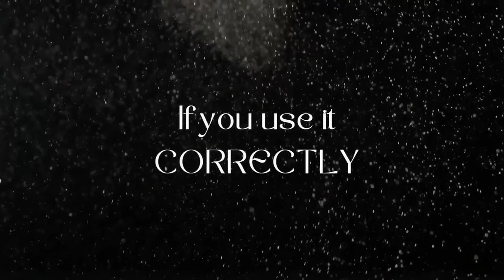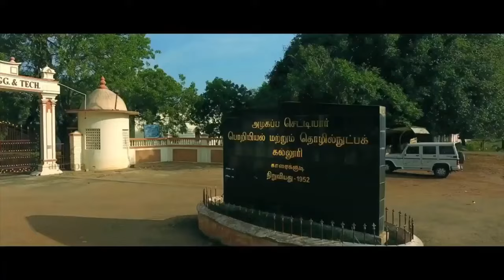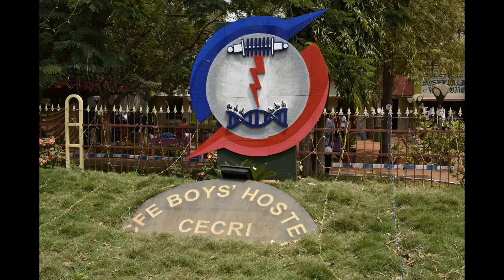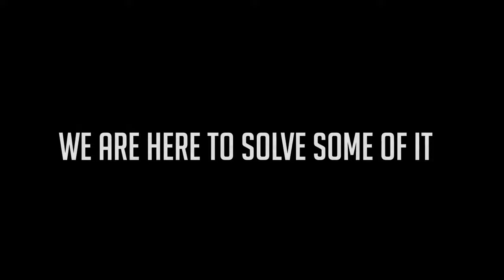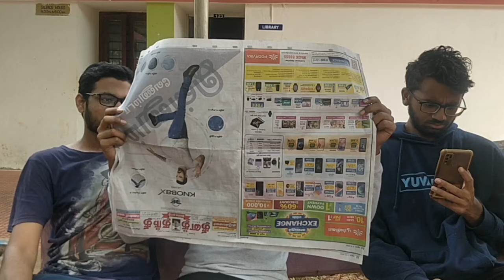WELCOME JUNIORS 2022